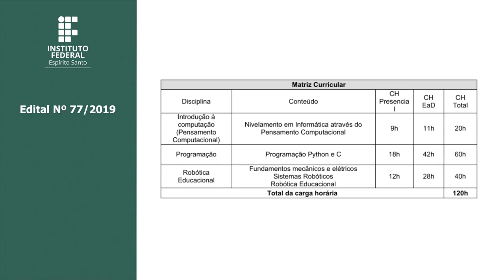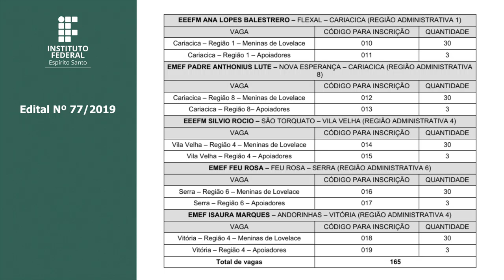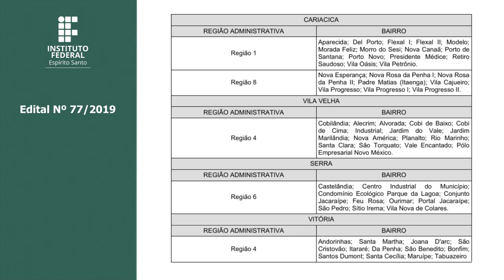Edital 77/2019 - Curso Híbrido de pensamento computacional, programação e robótica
Curso Híbrido de pensamento computacional, programação e robótica: uma chamada de meninas para a computação, na modalidade híbrida - a distância e presencial.